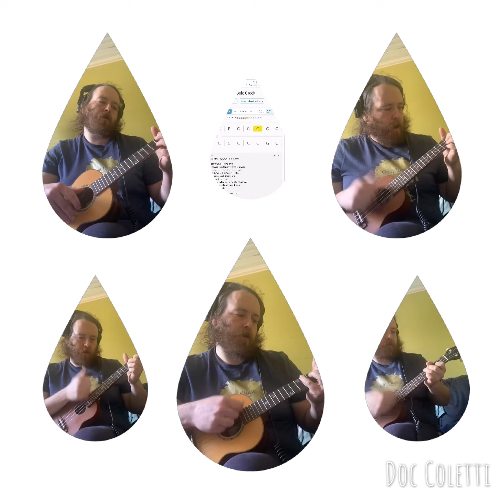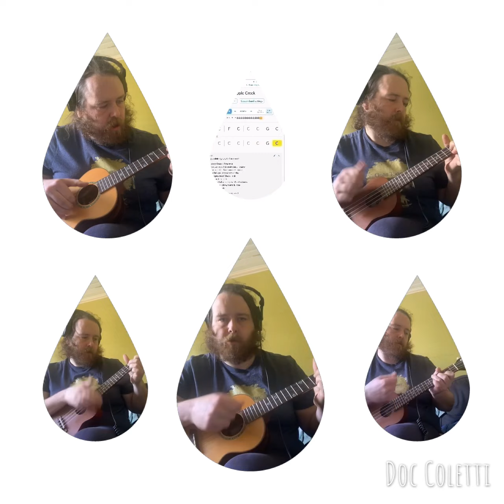Cripple Creek - How many ways can you play the ukulele?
How many ways can you play ukulele? Too many to count.

But here are six ways that I like to play a tune

We’ve got some classic ukulele sounds coming from the high g ukulele in the bottom left. Open chords, some rasguedo, lots of syncopation

Then in the bottom right I’m trying to imitate a mandolin style chop. Just some simple muted triads, with the reentrant tuning, gives a nice percussive sound.

In the middle I’m doing open chords on my low g tenor, with some old time country style walk ups and down

Up right I’m doing clawhammer on my high g ukulele tuned gCEG

and in the top left, on a GCEG, I’m first doing a two finger thumb lead style, before switching to a a rolling three finger style for the last four choruses. Both banjo styles